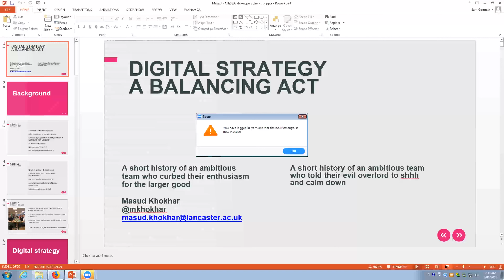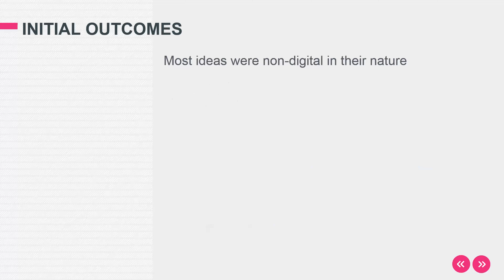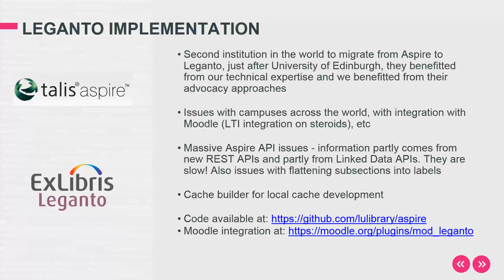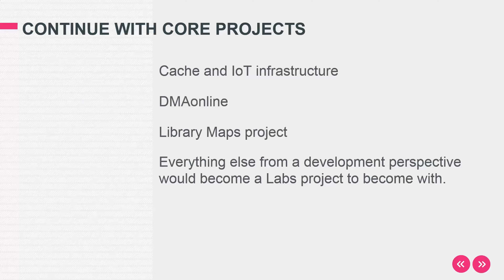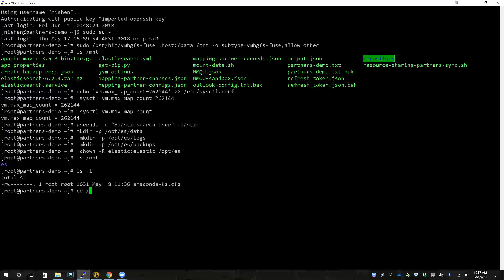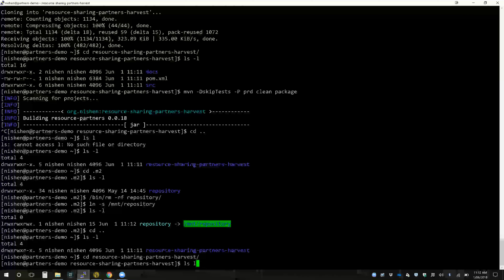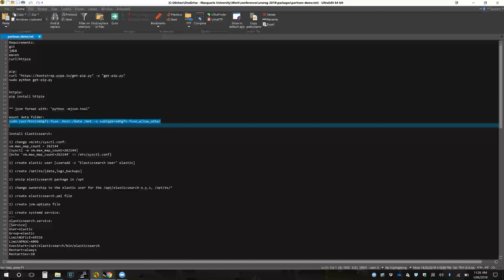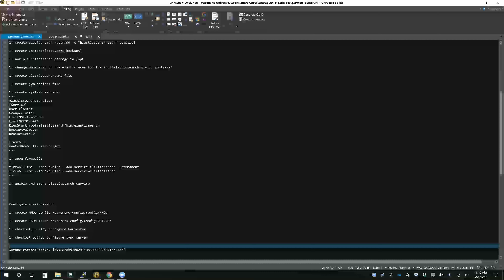Digital Strategy: A Balancing Act / Setting up the Resource Sharing Partner Synchronisation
Presented by Masud Khokhar (Lancaster University) / Nishen Naidoo (Macquarie University) at ANZREG 2018 Developers Day